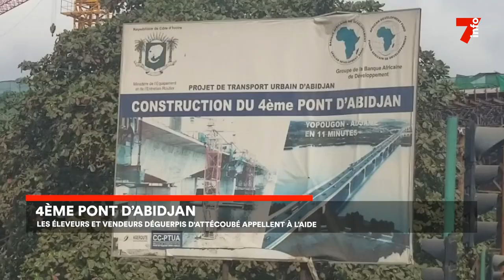4ᵉ pont d’Abidjan : les éleveurs et vendeurs d’Attecoubé menacés